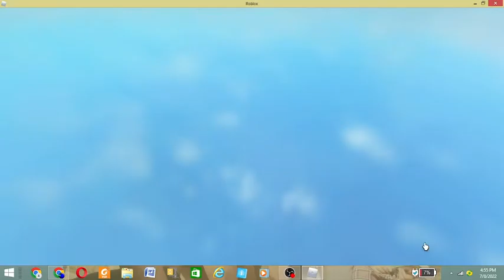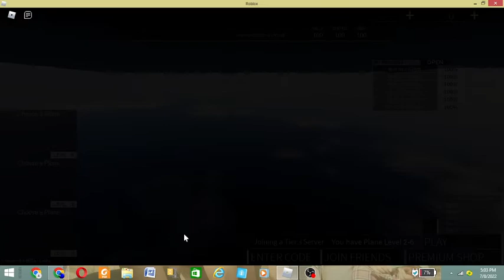War thunder in ROBLOX?!?!!! 2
How did they add this game in ROBLOX??